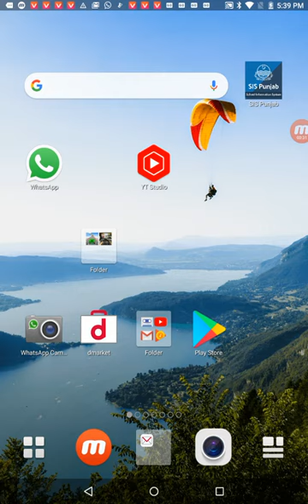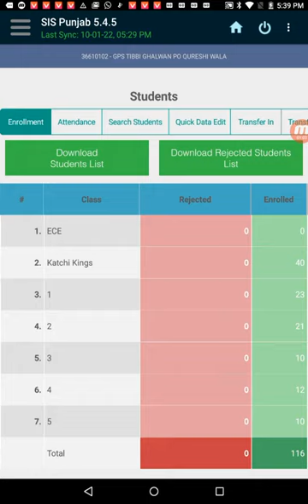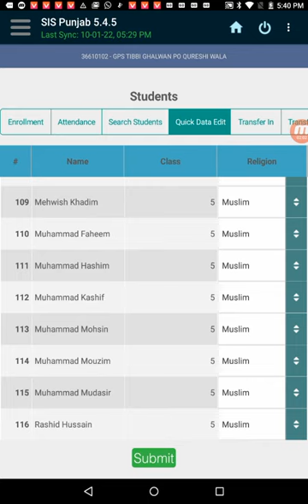Quickly update ||Student Muslim or Non Muslim status in SIS App || SIS record quickly update